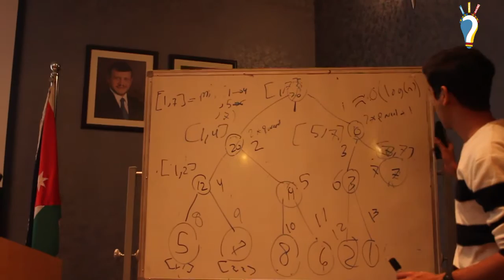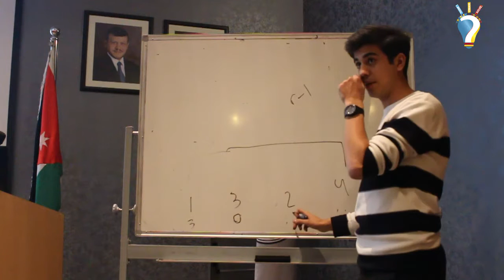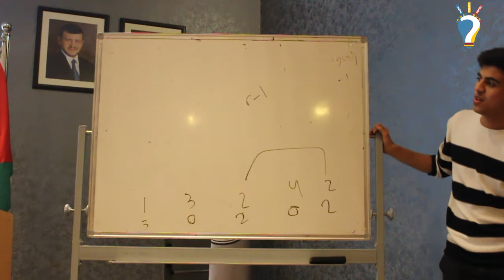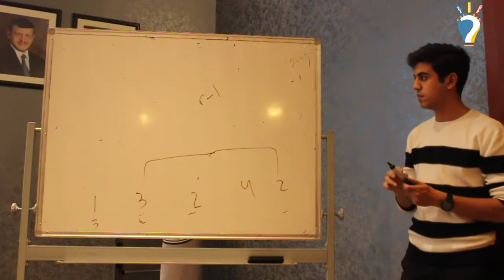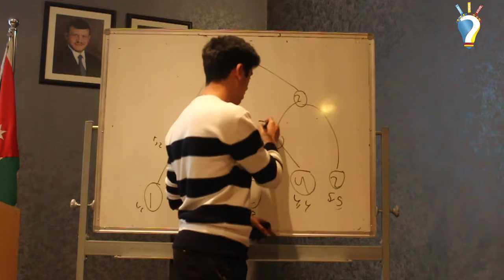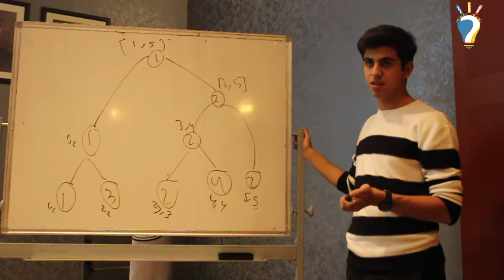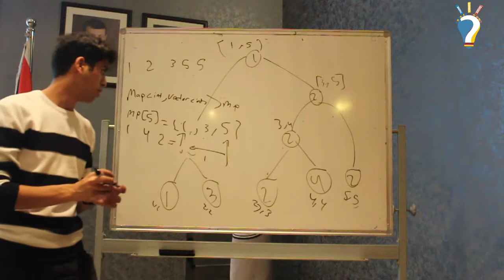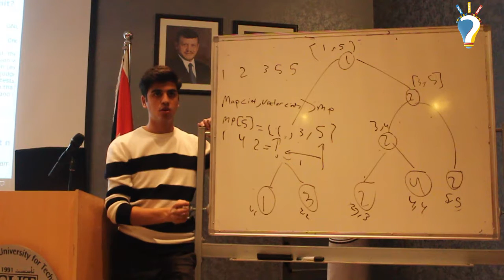ACM Advanced Training 2018 - Lecture 4-4 - Problem CF 474F Ant Colony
ACM Advanced Training 2018 - Lecture 4 - part 4
presented by: Mohammad Abu Aboud  - PSUT

الجزء الرابع من المحاضرة الرابعة من التدريب المتقدم لعام 2018
تقديم: محمد ابوعبود - جامعة الاميرة سمية للتكنولوجيا

- Segment Tree
- Problem Codeforces 474F Ant Colony